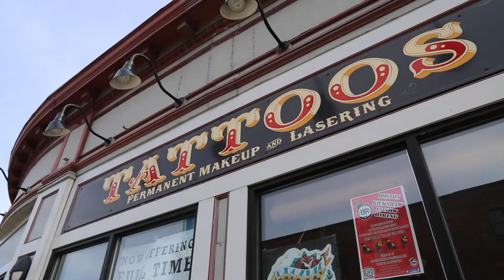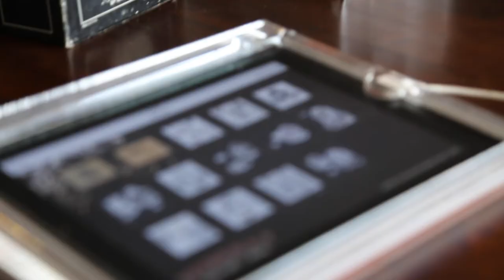Stingray Body Art - Allston, MA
Hey, thanks for checking out my video.  My name is John, I'm the Founder and Owner of The Marketing Dominance.

The Marketing Dominance specializes in helping local businesses grow with targeted video & digital marketing strategies.

The Marketing Dominance also provides an All-In-One platform:
⇢ Allowing our clients to turn clicks into customers.
⇢ Fully automate reputation management to get more 5 ⭐️ reviews.
⇢ Dominate local SEO.